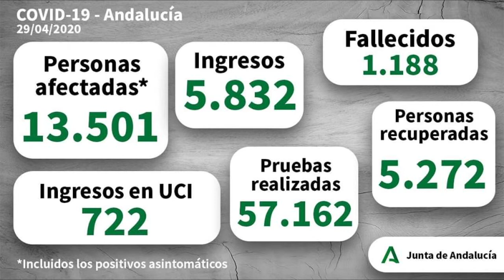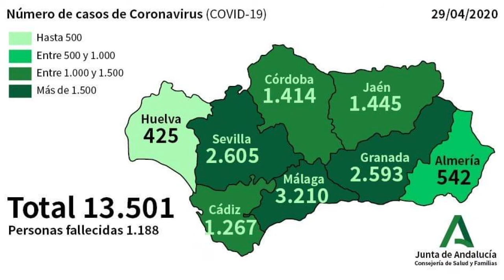CÁDIZ | DATOS CORONAVIRUS 29 ABRIL